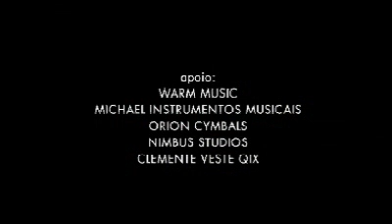Killi 10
Estudio ao vivo transmitido pela Oi.
Killi